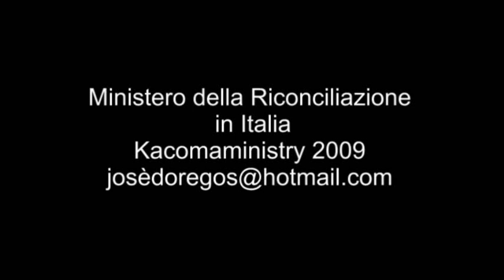Cote D'ivoire document Nov. 2009 Kacomaministry Josè Doregos per Ministero della Riconciliazione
Matteo 28:18  E Gesù, avvicinatosi, parlò loro, dicendo: «Ogni potere mi è stato dato in cielo e sulla terra. 19 Andate dunque e fate miei discepoli tutti i popoli battezzandoli nel nome del Padre, del Figlio e dello Spirito Santo, 20 insegnando loro a osservare tutte quante le cose che vi ho comandate. Ed ecco, io sono con voi tutti i giorni, sino alla fine dell'età presente».